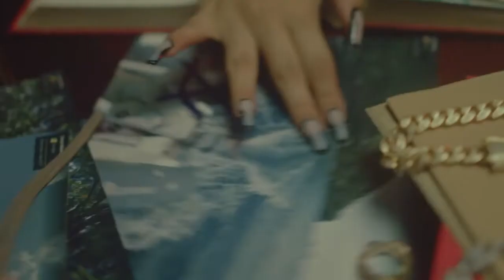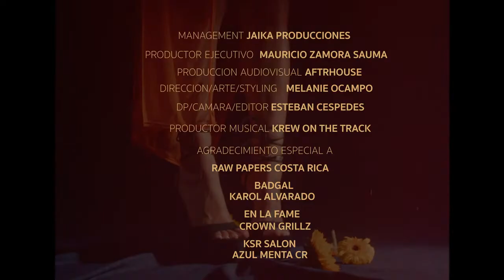Mente Clara (Single) 2022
⚠ Revista digital exclusiva del ReggaeTico 𝐁𝐲 𝐑𝐞𝐠𝐠𝐚𝐞𝐖𝐨𝐫𝐥𝐝®con stream online 24/7 de Reggae & Dancehall de Costa Rica solo